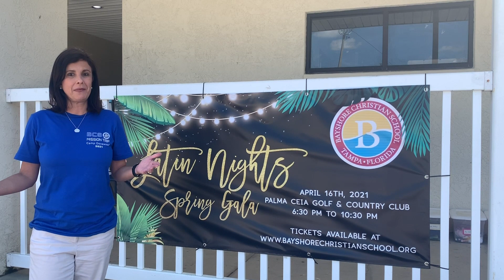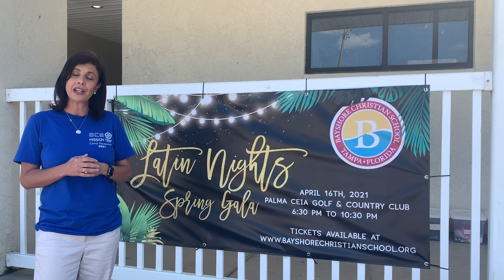Bayshore Spring Break Update 2021